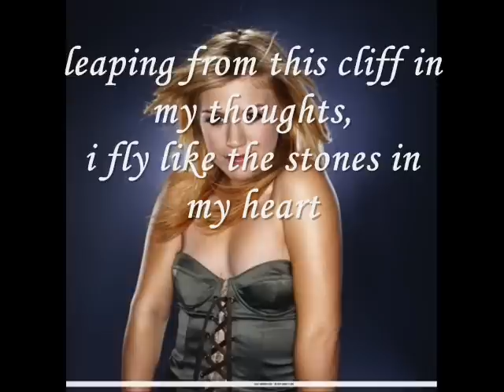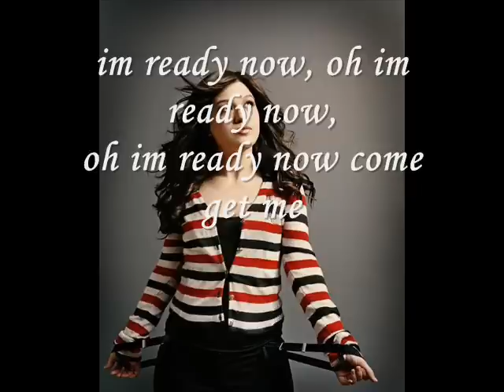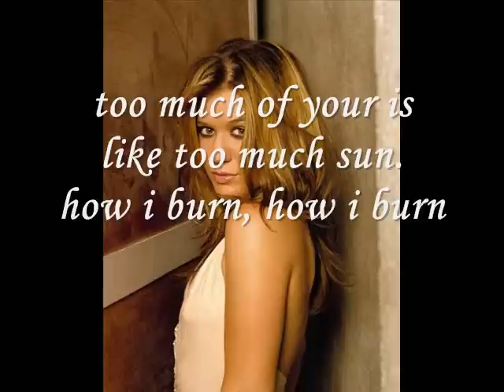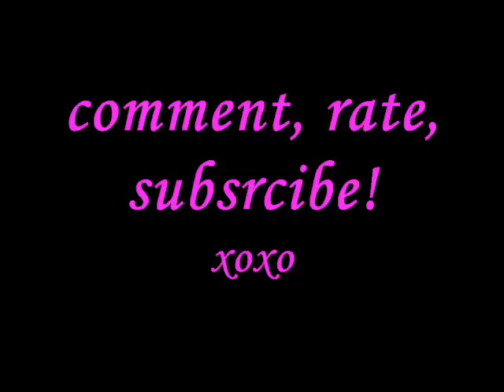kelly clarkson ready with lyrics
this is number 12 off the all i ever wanted album!!! NO COPYRIGHT INFRIGMENT INTENDED!